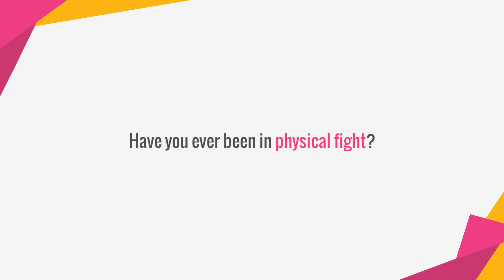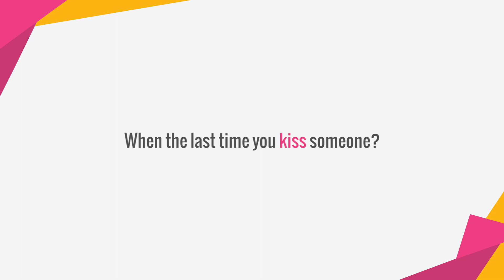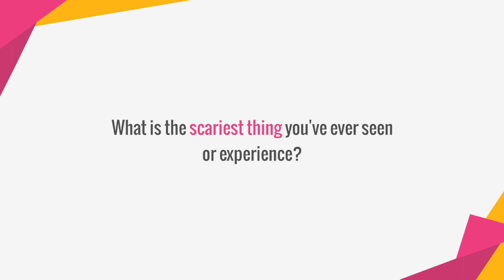Via Vallen Males Ditanya Kapan Nikah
KAPANLAGI.COM - Tim KapanLagi.com berkesempatan untuk mewawancarai penyanyi dangdut yang kini namanya sedang naik daun, Via Vallen. Via Vallen pun diberi tantangan untuk menjawab cepat beberapa pertanyaan yang kami ajukan, simak jawabannya di video berikut!